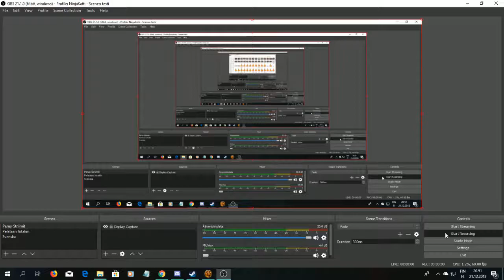SWTOR Aravira 5, SoR 10, Blades Running Scared